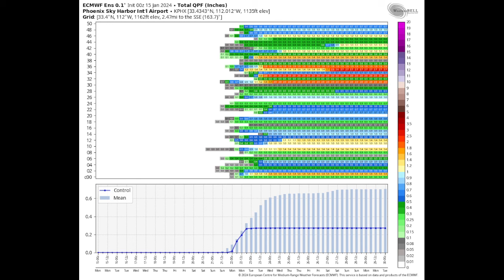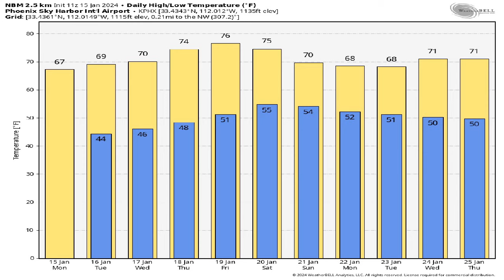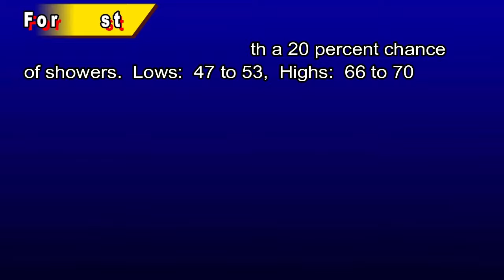January 15, 2024 Phoenix, Arizona Weather Discussion